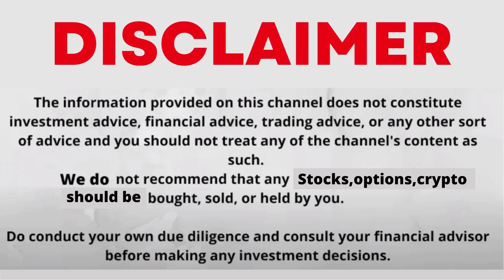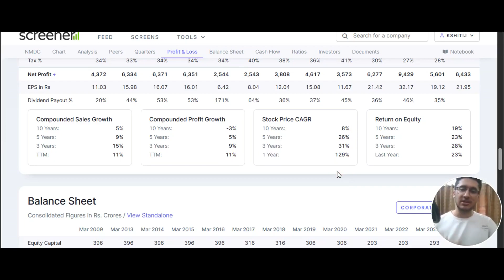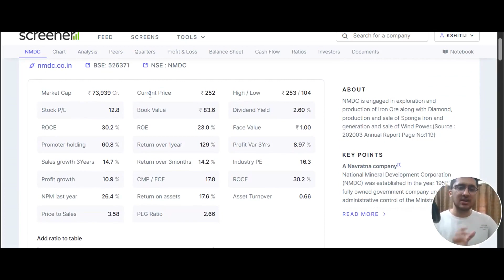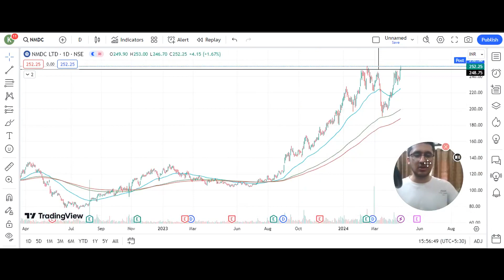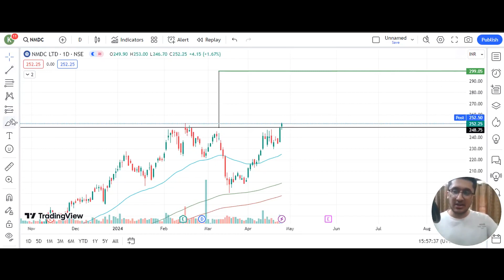NMDC SHARE LATEST NEWS WITH FUNDAMENTAL & TECHNICAL ANALYSIS | NMDC SHARE BREAKOUT | NMDC TARGET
Follow Me For More
nmdc share latest news telugu
nmdc steel share dividend
nmdc steel share details